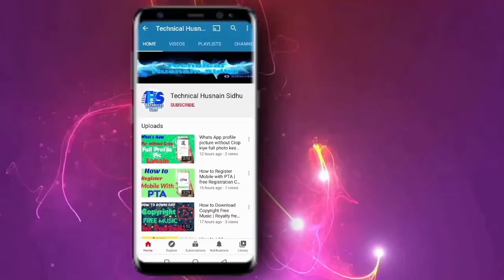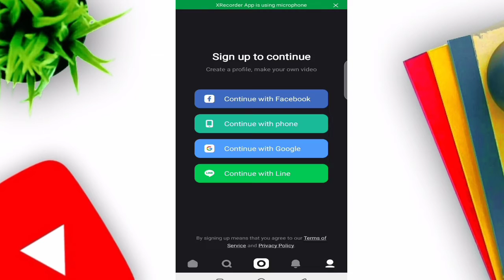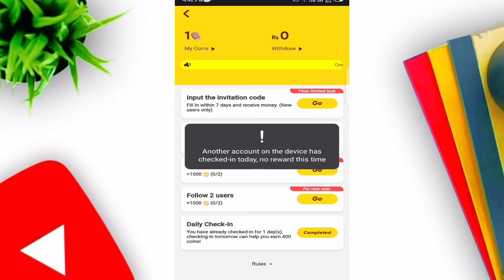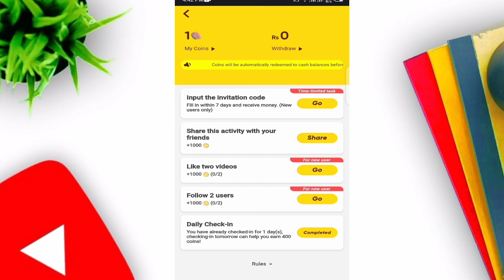How to Earn Money from Snack Video | Snack Video app se paise kaise kamaye | Snack Video earning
Assalamualaikum Today our topic is : How to Earn Money from Snack Video | Snack Video app se paise kaise kamaye | Snack Video earning, Doston aj ki es video main hum bat krain gye Snack Video app ki k kesy ap Snack Video app ko use krty huwy earning kar skty hain.

Queries solved in this Video :

1 : How to earn money from Snack Video
2 : How to earn money from Snack Video app
3 : How to earn money from Snack Video app in Pakistan
4 : Snack Video app earning
5 : Snack Video app se paise kaise kamaye
6 : Snack Video se paise kaise kamaye
7 : snack video app
8 : snack video withdraw
9 : How to earn money using snack video
10 : How to get money from Snack Video
11 : How to earn money from Snack Video without Invitation
12 : How to earn money online snack video
13 : How to earn money from Snack Video live

Umeed hai doston apko video passand ayegi Thank you ♥️